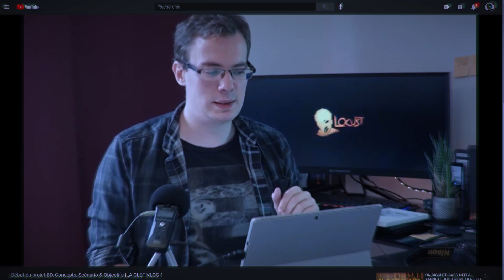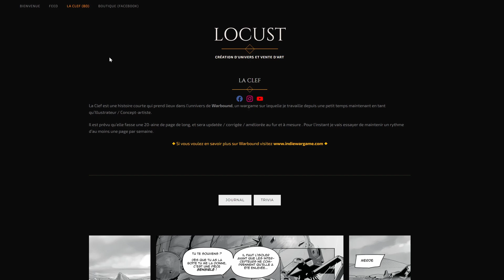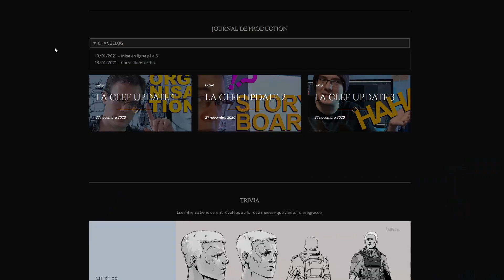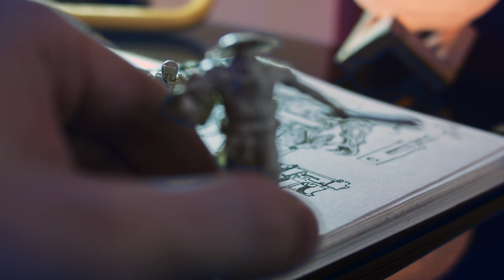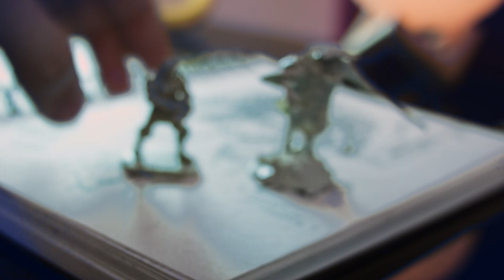J'ai du retard et je pleure |vlog bd - La Clef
Je reviens (après quelques mois) pour donner des nouvelles sur l'avancement de la BD courte "La Clef" ...

MATOS & LOGICIELS
Camera : Original Black Magic Pocket Cinema Camera (bmpcc)
Dessin : Cintiq 13hd & Clip Studio Paint
Montage : Davinci Resolve

MUSIQUE